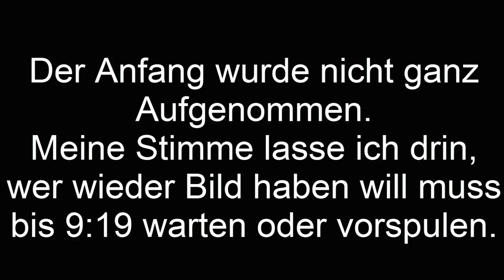Let's Play Sly 3 : Honour Among Thieves Part 26 : Der Pandakönig